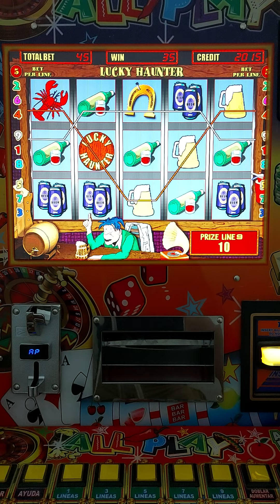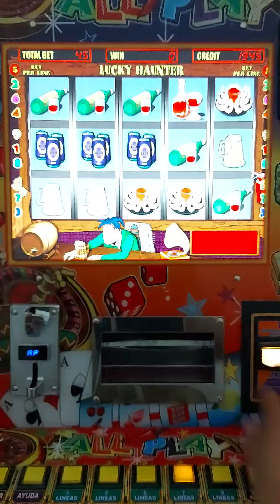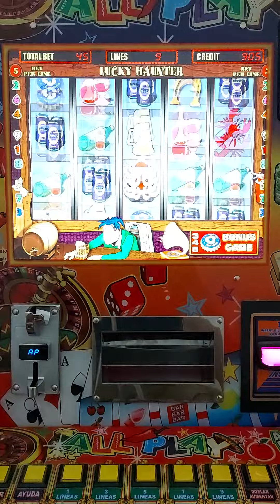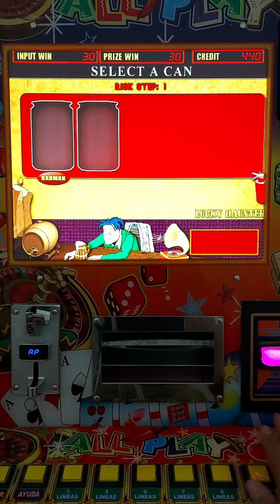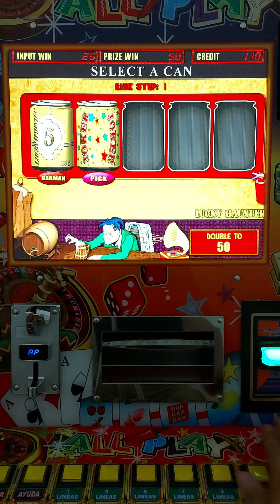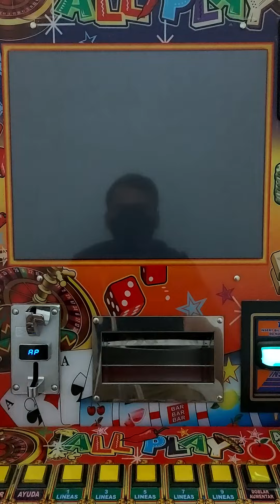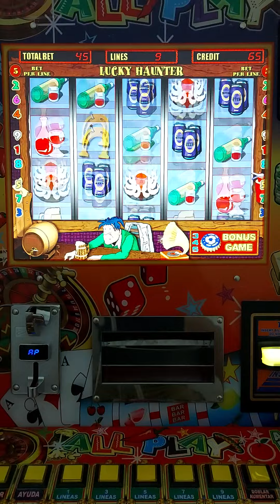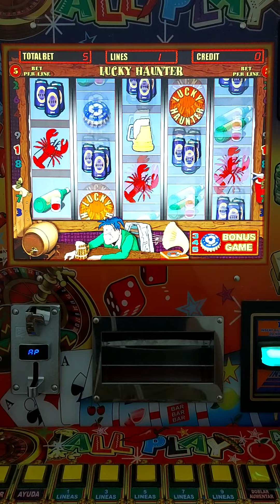AL MÁXIMO 💰💰💰 EN EL LUCKY HAUNTER 🦞🦞🦞 DE LA MAQUINITA TRAGAMONEDAS 🎰 ALL🌶PLAY | Moneditas Oficial 🍓